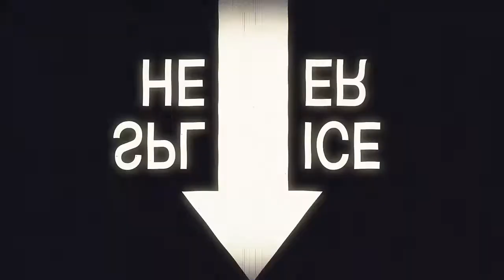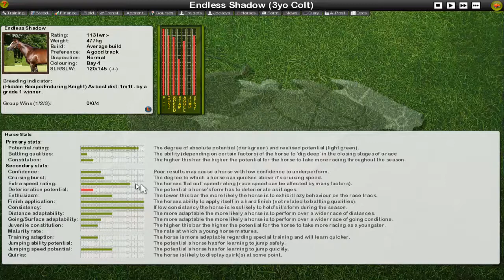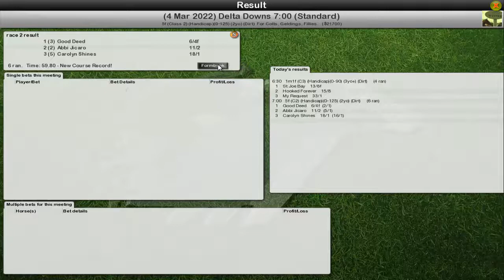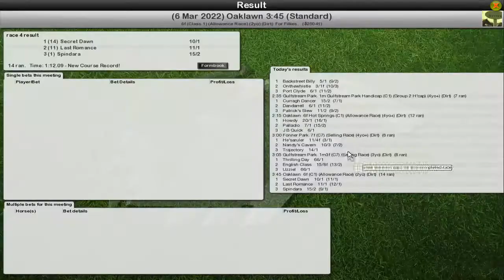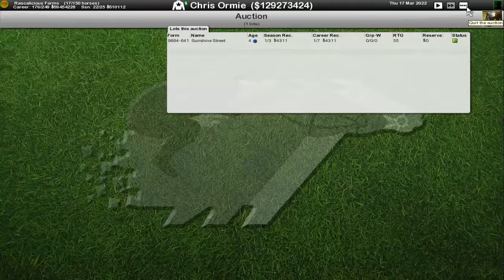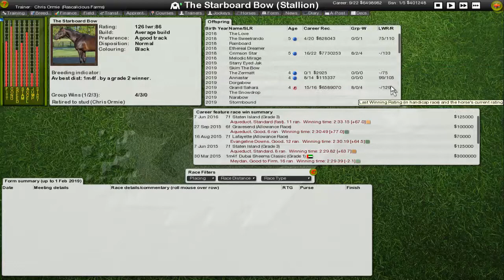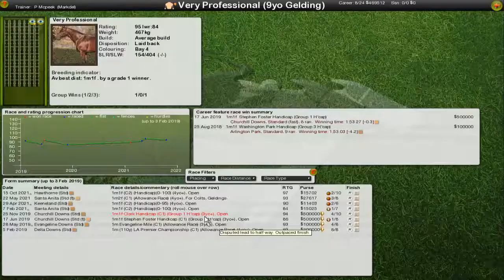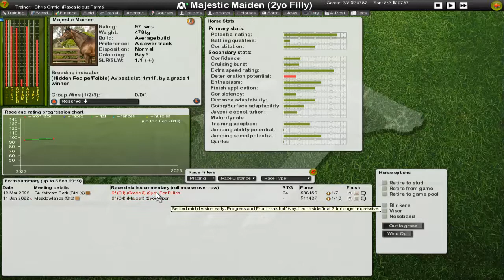Starters Orders - What was I doing again? (S5E10)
After an enforced break from the game, I return to ask myself... what was it I was actually doing? :D